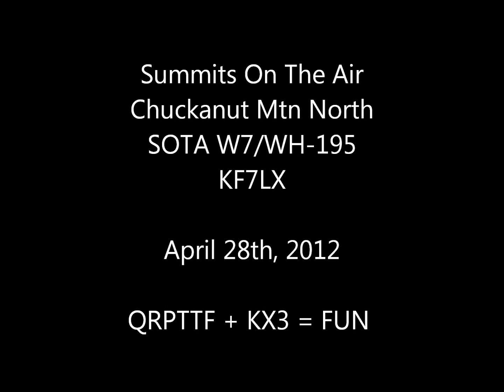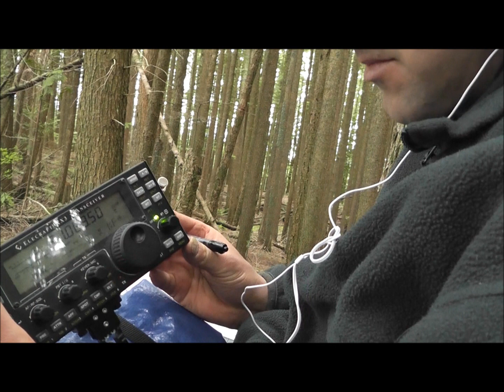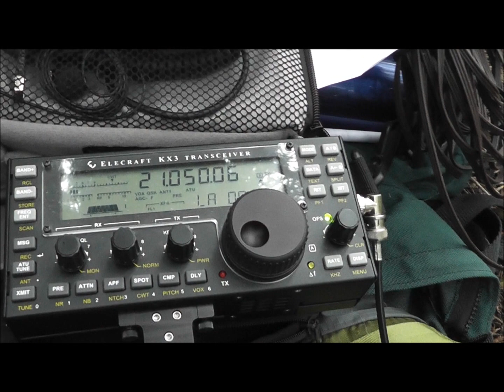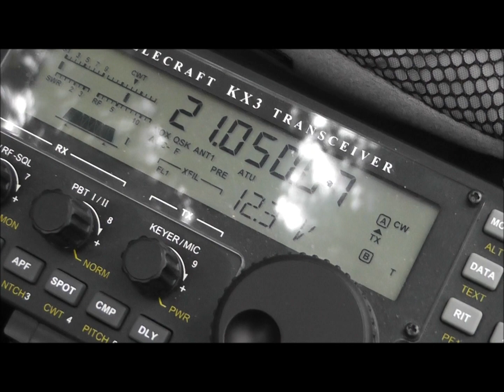KX3 + SOTA + QRPTTF = A BLAST!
Baker, Boyd and I activated SOTA Summit Chuckanut Mountain North W7/WH-195 during the QRPTTF contest.  The best part was doing it with a KX3... this radio is a joy to operate!   The bands were crowded but that was no problem for the KX3's filters.  Even a rookie CW OP like me made easy work of it.